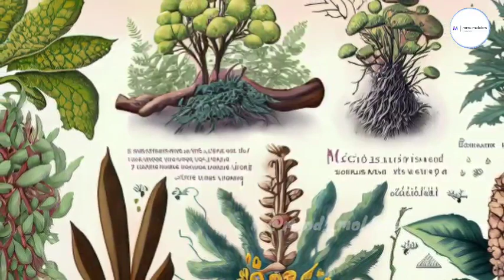Magical Adventure in Forbidden Forest ( Interesting Story) | English Stories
Magical Adventure in Forbidden Forest |  English Stories | Kids stories in english |kids stories read aloud

Join Alex, the brave adventurer, as he discovers an ancient map leading to the mysterious "Forbidden Forest." Excitement fills the air as Alex sets out on a journey, guided by stories from the wise elder, Elias. The forest is alive with magic and wonders, but dangers lurk, including a powerful guardian with a secret challenge. Will Alex prove worthy and uncover the forest's hidden secret? Follow the enchanting tale of courage, friendship, and the enduring power of nature's embrace. Prepare to be captivated by the Forbidden Forest's mysteries and the life-changing adventure that awaits! 🌳✨🗺️